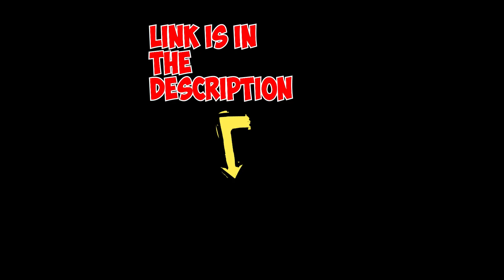Full Tang Fixed Blade Small Survival Knife